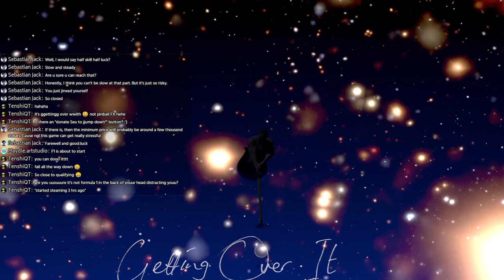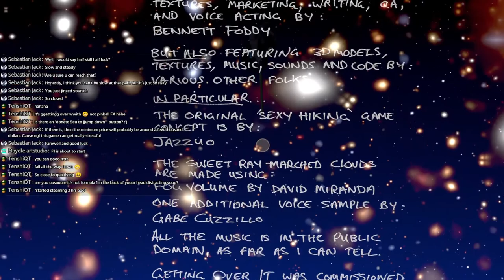Getting Over It With Bennett Foddy (In one stream)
It has been a while that I played this game.
Today I want to complete a run in one stream. Lets get over it!